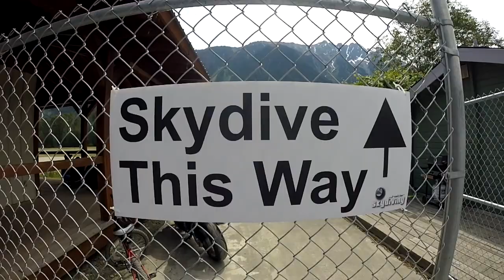Shawna Skydives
It was terrifying. Not as good without the music...Thanks copyrights...